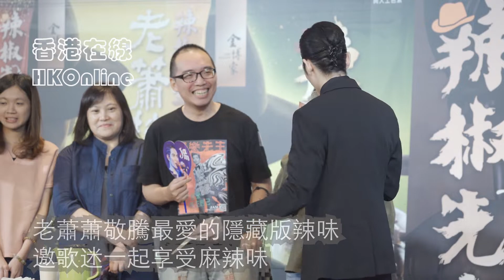老蕭蕭敬騰最愛的隱藏版辣味 邀歌迷一起享受麻辣味